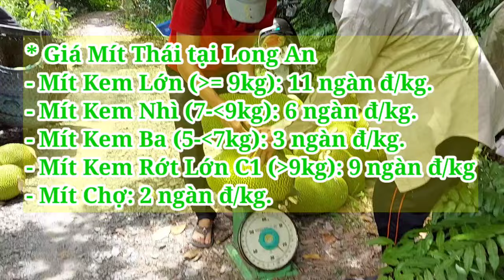Giá Mít Thái ngày 11/6/2024 | Giá Mít Ruột Đỏ Indo